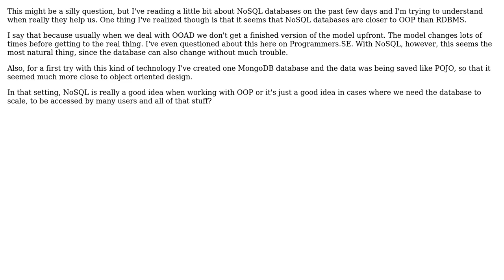Software Engineering: Is NoSQL a better choice when working with OOP?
With thanks & praise to God, and with thanks to the many people who have made this project possible! | Content (except music & images) licensed under CC BY-SA | Music | Images & others | With thanks to user user1620696 user Philipp user gnat and the Stack Exchange Network Trademarks are property of their respective owners. You are responsible for your own actions.